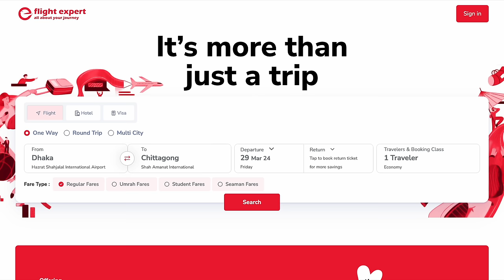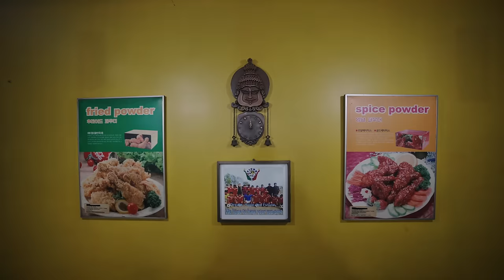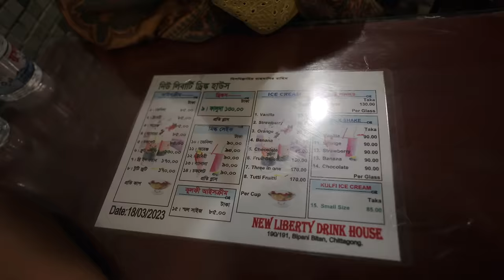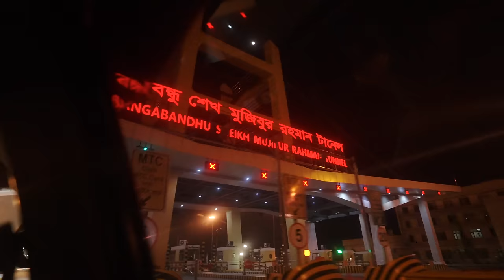Trying Famous Iftar Bazar & Food in Chittagong | Surprising Fans | Khudalagse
Surprising Fans with Iftar Treat in this video. We also had food at Barcode Iftar Bazar, famous DFC Chicken and Liberty Faluda!
Flight Expert is a leading Online Travel Agency that provides FLIGHTS, HOTELS, and VISA services worldwide. Flight Expert customer service is available 24/7 worldwide through social media and call centres to solve any of your travel issues.

00:00 - In This Video
00:32 - Plan for the day
02:03 - Dhaka to Chittagong
03:19 - Surprising Fans in Barcode Iftar Bazar
08:43 - Iftar Review
10:58 - DFC Korean Chicken
13:00 - Famous Liberty Faluda
14:50 - Bangabandhu Tunnel
15:22 - Goodbye Chittagong!